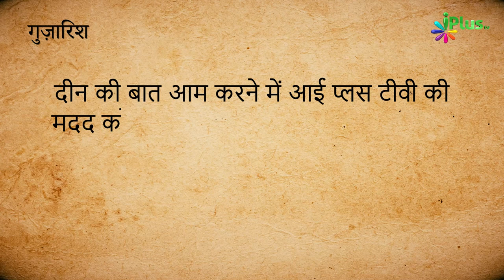Nazm - Ye Gaazi Ye Tere Purasraar Bande | Jameel Akhtar Shafique | Hamd o Naat 113 iPlus TV